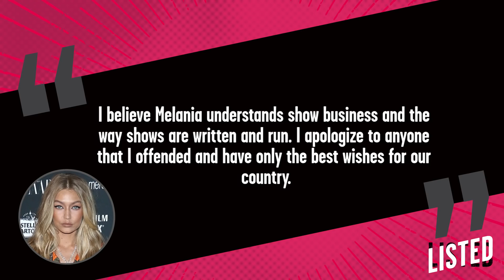12 Best Celeb Impressions Done By Other Celebs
When you’re a celeb you’ve gotta be prepared for those moments when a late night talk show host asks you for an impression, or if SNL asks you to play so and so in a sketch. And these 12 celebs did just that. Some are on point and some get an A for effort, and we’re here to give you a rundown of those celeb impressions done by other celebs, right here on Listed!